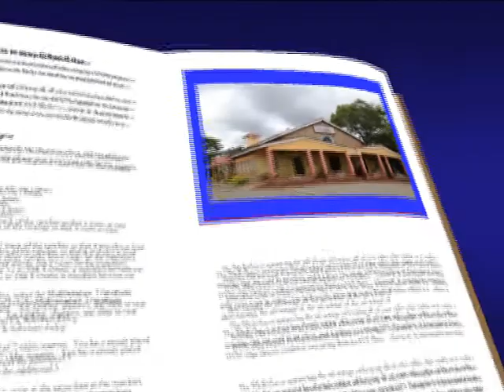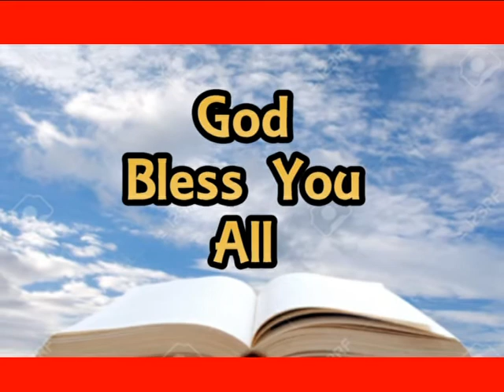God who Sustains Us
Wednesday 2nd September 2020
Topic: God who Sustains Us
Scripture:1st Peter 5:6-10,
By Pastor Elizabeth Mutua